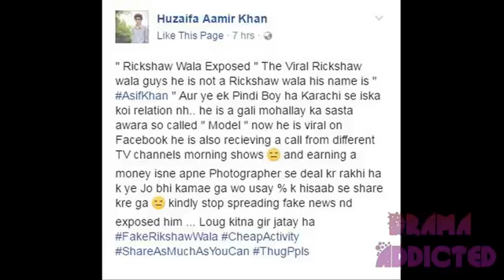Rickshaw Wala Asif Khan Exposed He Is Pindi Street Model Tune pk